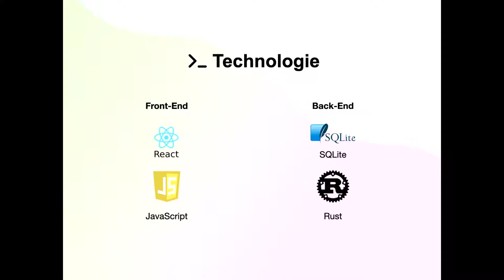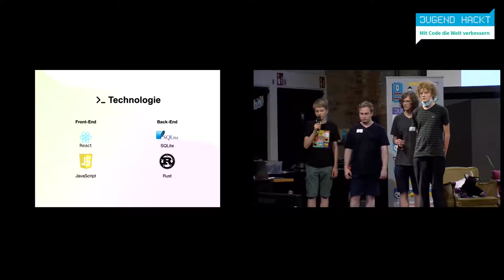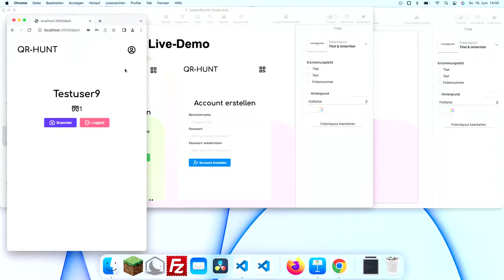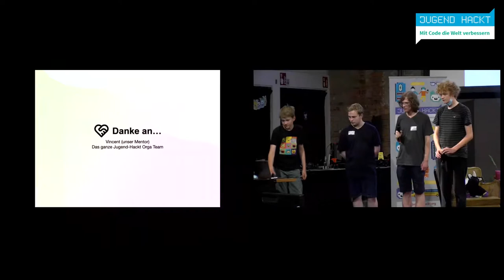QR-Hunt | Jugend hackt in Frankfurt 2022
Website mit der man auf spielerische Weise Städte erkunden kann. (GitHub QR-Hunt)

Jan
Iven
Oskar
Liora
Pascal
Thomas
Finn